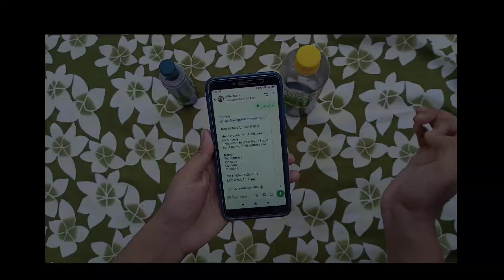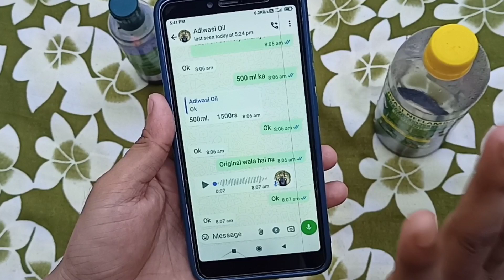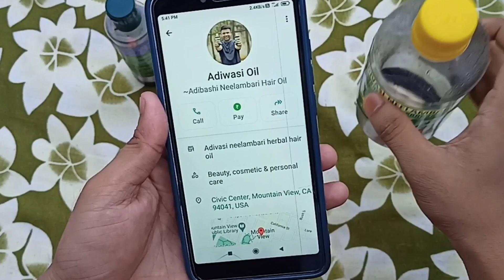Kaun sa adivasi tel asli hai | Kaun sa adivasi tel original hai | adivasi tel asli wala kaun sa hai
RELATED 🗝️ :-

Kaun sa adivasi tel asli hai
Kaun sa adivasi tel original hai  adivasi tel asli wala kaun sa hai

Dosto is video me batane wale hai ki Voter Card Kaise Banaye | Voter Card Apply Kaise Kare Online | Voter Card

ABOUT ME :-

Hello Friends my name is Ashif Azad and I'am making of this type Of video so plz like and share my video and don't forget to subscribe my channel ASHIF AZAD

Dosto Apko is Channel Pe Educational, Traveling, Railway Information,News, Technology, Gaming, Review, Unboxing se Related Sare Video Milenge.